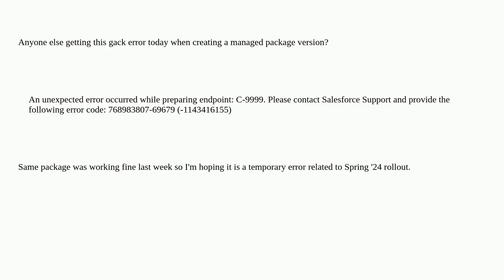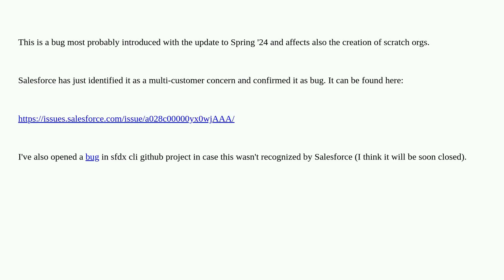Salesforce: Getting "An unexpected error occurred while preparing endpoint: C-9999" while (second...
Getting "An unexpected error occurred while preparing endpoint: C-9999" while (second generation) packaging this morning

A special thanks goes out to the community

  gack managed-package salesforcedx